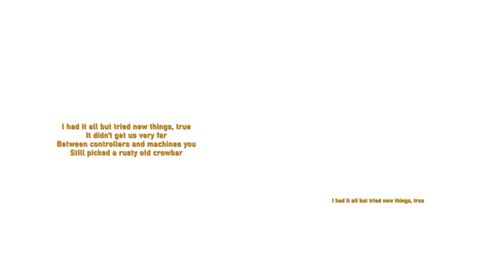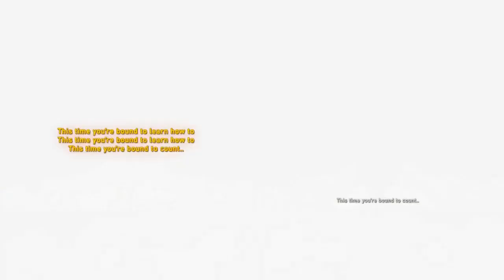Valve song: COUNT TO THREE ▫️ Side by Side Comparison, Original version vs Karaoke version